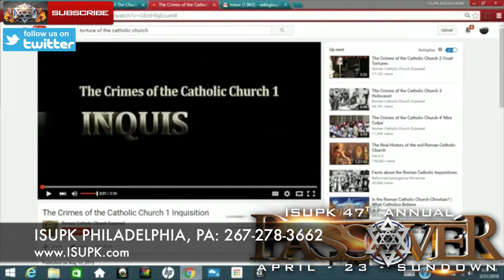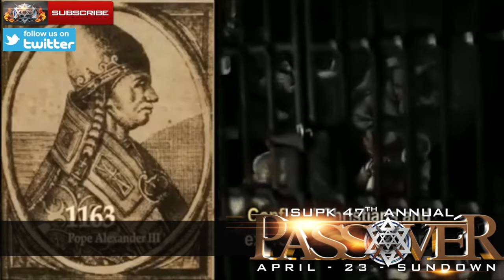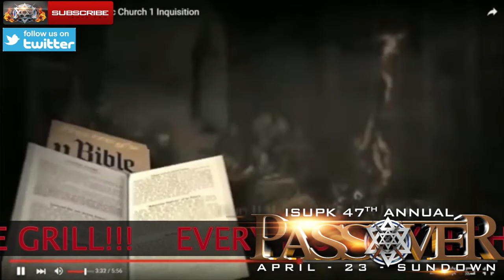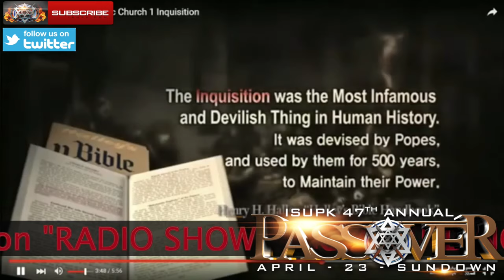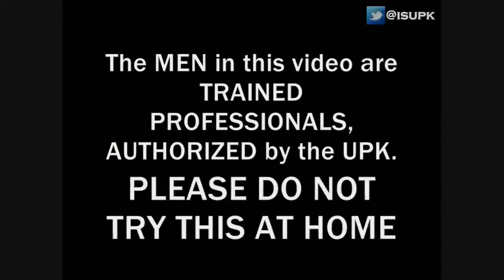THE HISTORY OF THE SPANISH & PAPAL INQUISITION ON NATIVE TAINO INDIANS - ISUPK